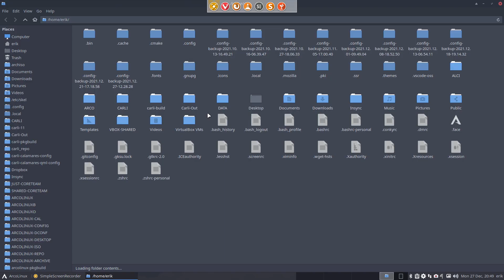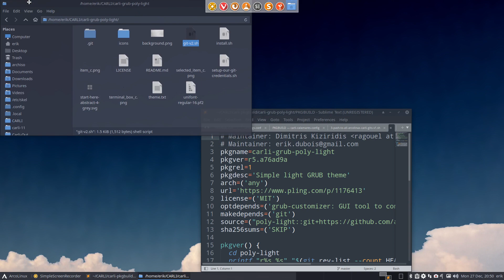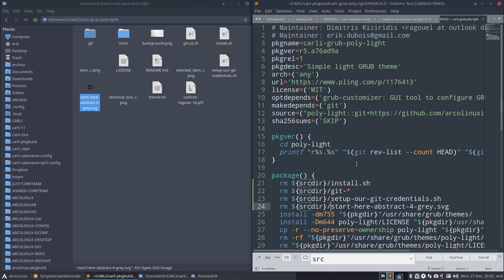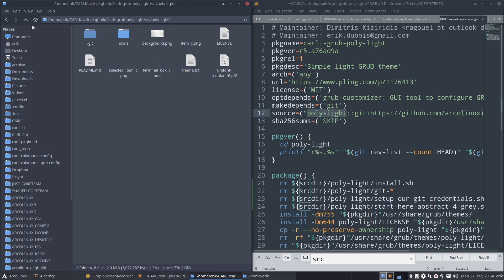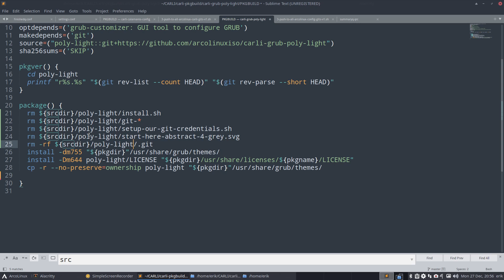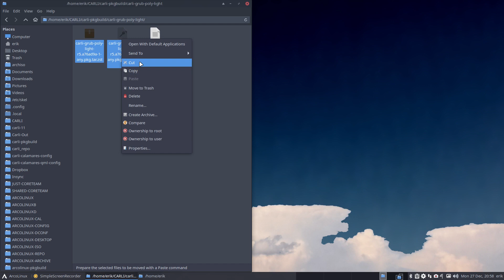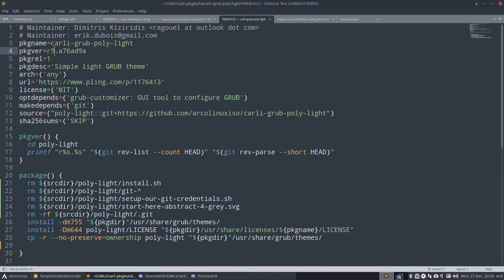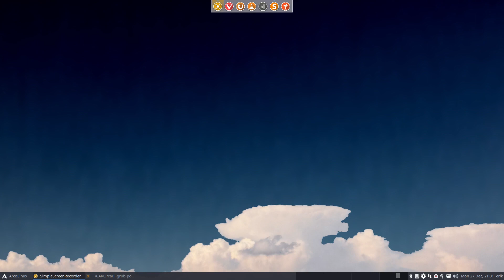ArcoLinux : 2477 Carli 11 - Improving the PKGBUILD for the grub theme